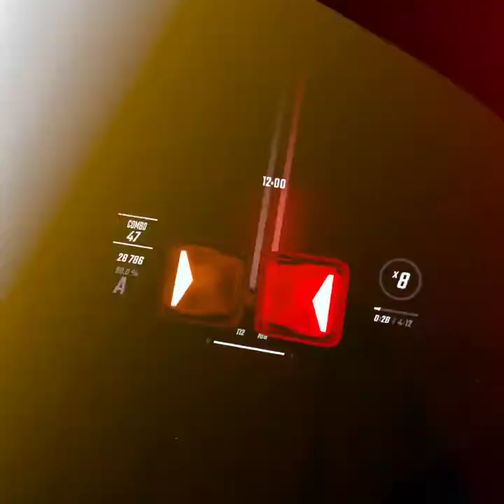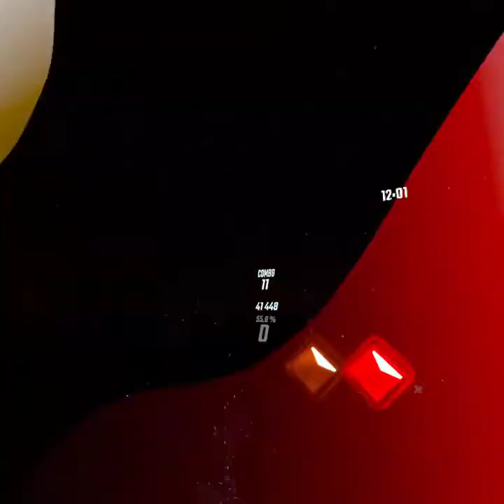cha cha slide (beat saber)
why does it look like i'm tiny :|